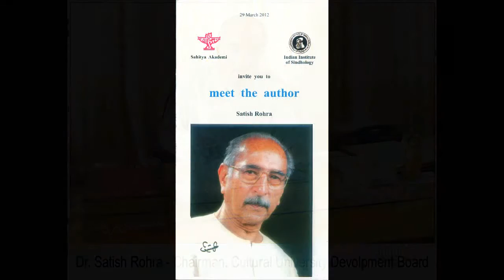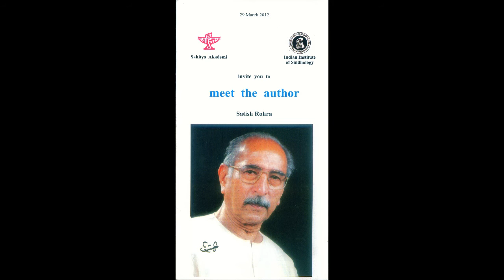Satish Rohra Podcast 5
Dr. Satish Rohra speaking to Asha Chand about spreading Sindhyat.

Dr. Rohra is a distinguished academician. Satish Rohra taught at various universities and Iinstitutions before retiring as Professor of Applied Linguistic from Central Institute of Hindi, Agra. He published more than 20 books and several articles in Sindhi, Hindi and Indian Culture. He also delivered lectures while visiting countries like U.S.A, U.K, Canada, Singapore, Hong Kong, France, Japan, Thai Land, Philippines, Pakistan and others. He also received awards from Akhil Bharat Sindhi Boli Ain Sahitya Sabha, National Council for Promotion of Sindhi Language and Sahitya Academy among others. The most important contribution of  Dr. Rohra is the creation of Indian Institute of Sindhology with the help of few of his friends. It is a pioneering organisation for the development of Sindhi language, literature, art, education and culture. He is the founder director of the institute and remained its director for 12 long years. Presently he is the Founder of IIS.